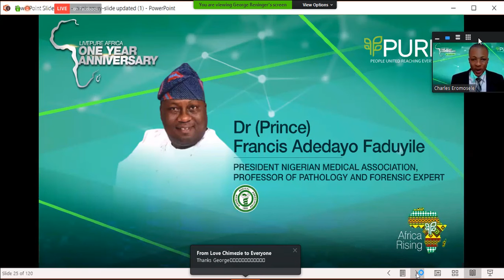NMA GOODWILL MESSAGE TO PURE (Nigeria Medical Association)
Its indeed a worthy course, a course that is putting a smile on the faces of people across Africa and the world at large. The mission is to help people escape from clutches of killer diseases and the campaign is attracting great minds across the world.
One of the people on this mission with us is NMA (Nigerian Medical Association), represented by the president of the Nigerian Medical Association (NMA)

Dr (Prince)  Francis Adedayo Faduyile

He identified with our great products due to its potency. This is the first time NMA is saying YES to supplement products. Imagine having NMA as your Partner in combating oxidative stress. This is huge!

Pure is known for its value and for the potency of its products cos it meets all label claims and that has really set us apart from others that are out there. This is the same reason we have our products in the highest medical reference call the PDR (PDR.net) which no other company in Africa can boost of that.

We know the value of what we are handling and we are going all the way out to liberate people from all these killer diseases claiming the lives of people everyday.

The mission is clear. We create an IMPACT in the life of people across the globe through a proven solution AND we make INCOME as a reward.

JOIN US TO SAVE MORE LIVES